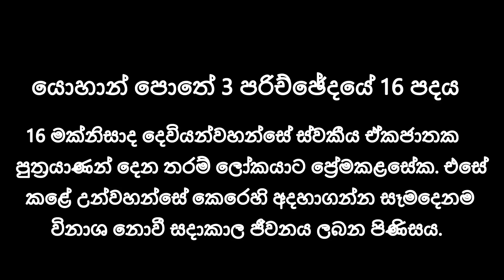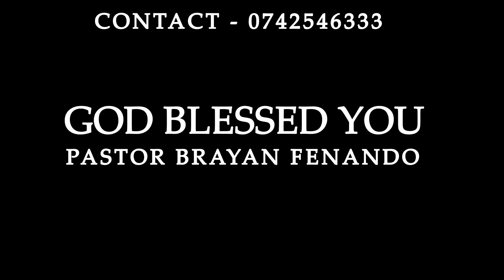රාත්‍රි බලවත් යාච්ඤාව || 🙏powerfull preyer in the night || pastor brayan fenando|| rathri yachnawa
udasana yaknava
udasana yaknawa
udasana yachnawa
udasana yachnava
udasana yaduma
holy power
rathri yachnawa